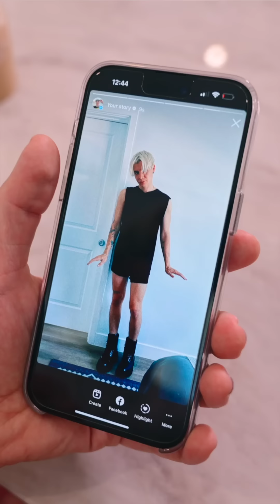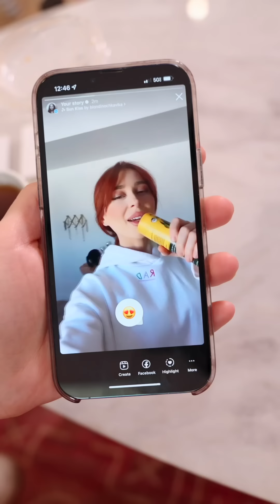He tried to hide it from her, but she found out // XO TEAM TIKTOK COMPILATION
Hey guys. Today we decided to show you a selection of our best tiktok and shorts videos. In this video you can see a lot of trends and POVs from XO TEAM. How do you like our compilations??